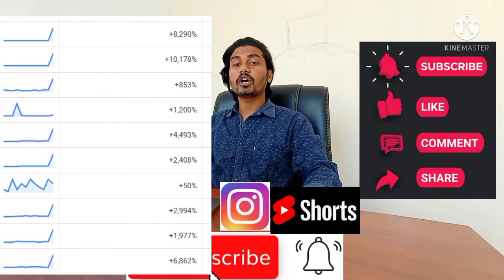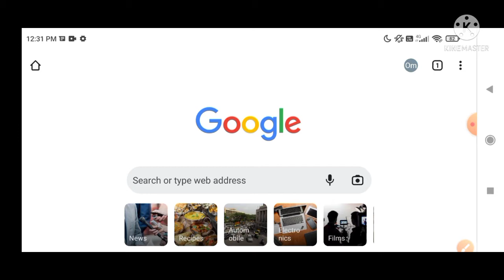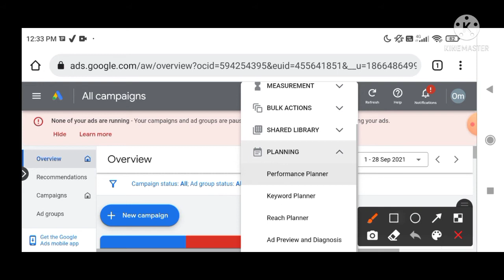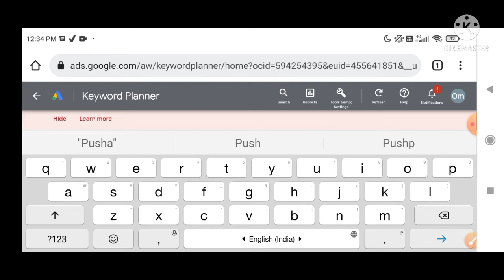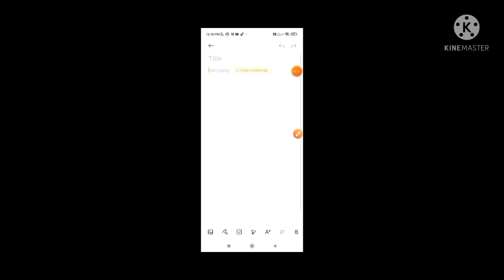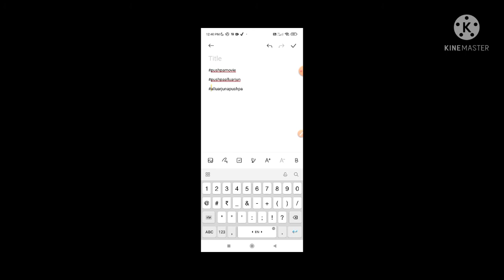How to viral short videos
short video youtube par kaise dale earning

short video wala channel monetize kaise kare

short video wala channel monetize hota hai ya nahin

short video

short video tiktok

 viral reels kaise kare

viral reels

viral reels songs

viral reels music

viral reels songs hindi

viral reels songs english

viral reels dance

viral reels sanjana jagga

viral reels ringtone

how to viral reels on instagram telugu

how to viral reels on instagram new account

how to viral reels on instagram malayalam

how to viral reels on instagram hashtags

how to viral reels on instagram in kannada

how to viral reels video on instagram

how to viral reels on new account

how to viral reels on instagram real

how to viral reels after posting

how to viral shortss

how to viral shorts free fire

how to viral shorts gaming

how to viral shorts algrow

how to viral shorts ff

how to viral shorts in 1 hour

how to viral shorts in one day

 how to viral mx takatak video

how to viral your video on mx takatak

how to viral my video on mx takatak

how to make your video viral on mx takatak

viral
viral hepatitis
lentivirus
types of viruses
new viral
go viral
ocular herpes
undetectable hiv
anti viral
viral warts
oncogenic viruses
goviral
types of viruses in humans
new viral 2020
acute viral hepatitis
deadly viruses
cytopathic
common viruses
list of viruses
viruses impact factor
different types of viruses
natural antiviral
viruses have
viral flu
bvdv
viral diarrhea
quasispecies
replicase
blood borne viruses
virscan
herpes viruses
different viruses
viral hepatitis treatment
viral transport media
all viruses
undetectable meaning
list of human viruses
viral warts treatment
chronic viral hepatitis
infective hepatitis
hiv undetectable meaning
ebv hepatitis
dna and rna viruses examples
non viral hepatitis
not not viral
viral hepatitis slideshare
anti virals
airborne viruses
hepatotropic viruses
emerging viruses
use viral
do viruses grow
viral loads
do viruses contain dna
viral hepatitis causes
slapped cheeks
air viral
viruses contain
most common viruses
get viral
antiviral agents slideshare
good viruses
the viral
common viruses in humans